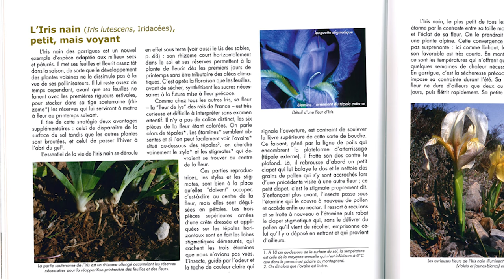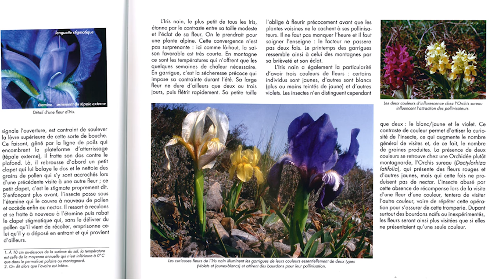Voie des Indés en LR : "Stratégies végétales"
Jean-Paul Salasse, président des Ecologistes de l'Euzière,  présente "Stratégies végétales, petits arrangements et grandes manœuvres" de Benoît Garrone, Phillipe Martin et Bertrand Schatz.
La Voie des Indés en Languedoc-Roussillon, sélection 2016.